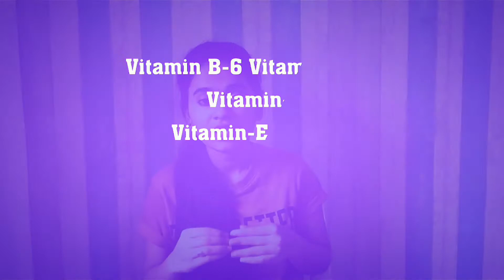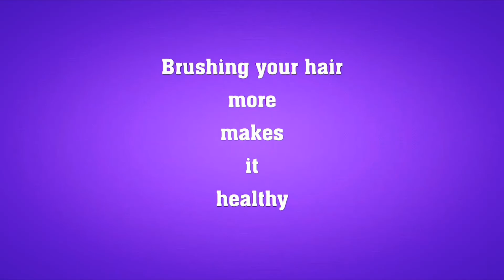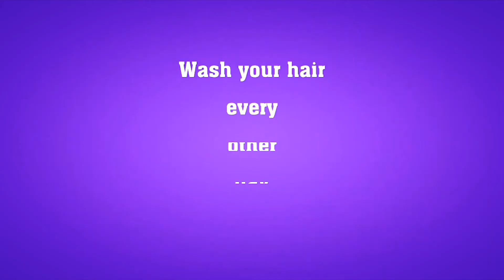మీరూ ఈ అపోహలు నమ్ముతున్నారా? 8 Hair Myths That Prevent Us from Growing Healthy Hair in Telugu (2019)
ఈ వీడియో "మీరూ ఈ అపోహలు నమ్ముతున్నారా? 8 Hair Myths That Prevent Us from Growing Healthy Hair in Telugu (2019)"లో మీరు మనం జుట్టు గురించి నమ్ముతున్న కొన్ని అపోహల గురించి తెలుసుకుంటారు.

ఈ అపోహాలని నమ్మటం వలన వాటిని పాటించటం వలన మన జుట్టు ఎదుగుదల ఆగిపోయె అవకాశాలు ఉన్నాయి.

కాబట్టి మీరు మీ జుట్టు గురించి తెలుసుకొని దాని గురించి సరైనా జాగ్రత్తలు తీసుకుంటున్నారో లేదో తెలుసుకోండి.

Hello everyone this video "మీరూ ఈ అపోహలు నమ్ముతున్నారా? 8 Hair Myths That Prevent Us from Growing Healthy Hair in Telugu (2019)"  explain some of the myths about hair that everyone believes.

Do you also believe in these?

Believing these myths and applying on hair can cause damage to the hair, so make sure you are treating your hair fine.
If you like this video "మీరూ ఈ అపోహలు నమ్ముతున్నారా?

DM me or mention in comment section if you want any kind of hair care related or other videos